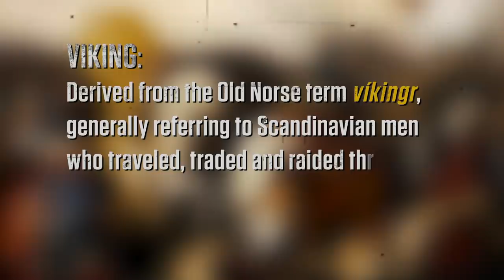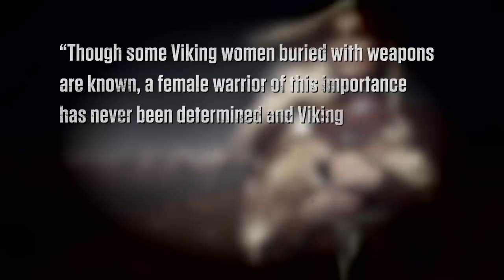Did Viking Warrior Women Exist? | History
Viking warrior women were thought to be the stuff of legends. A 2017 DNA analysis proves they were real.